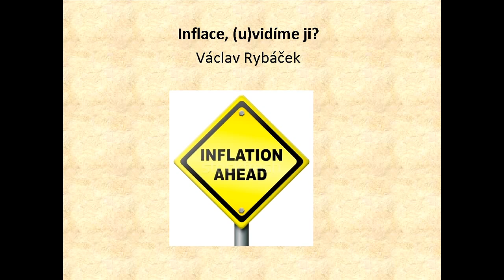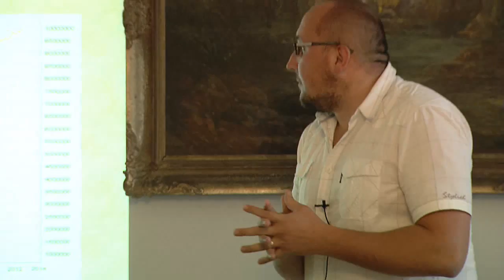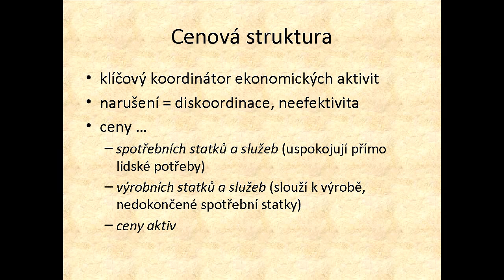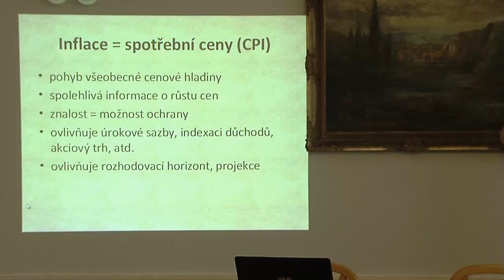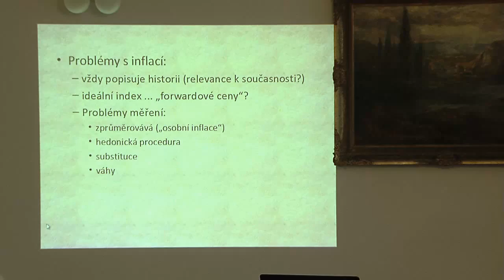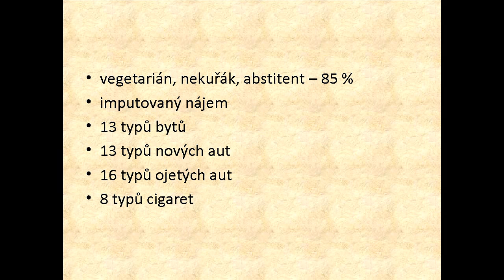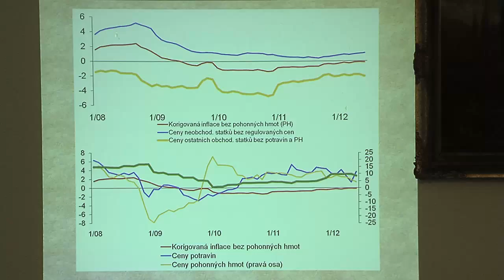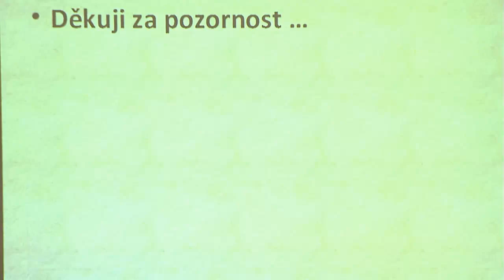Inflace - (u)vidíme ji?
Série seminářů o finančně-ekonomických problémech současnosti pokračuje. Další odborný seminář byl věnován INFLACI a její zdaňovací a vyvlastňovací roli v ekonomice.

Problémy znehodnocování našich peněz, které zapříčiňuje INFLACE, podrobněji vysvětlil a analyzoval český ekonom a vysokoškolský profesor Ing. Václav Rybáček, Ph.D., který se ve své výzkumné činnosti soustřeďuje zejména na makroekonomii a ekonomickou statistiku.